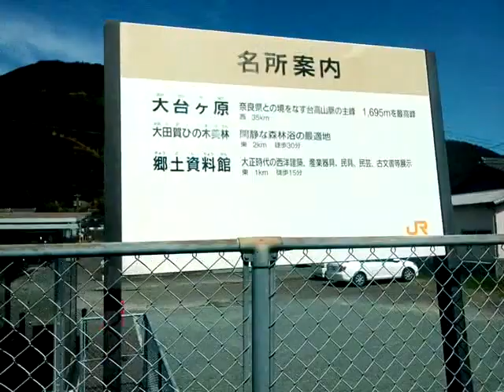JR 船津駅紹介動画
撮影時間　11時30分
撮影場所　船津駅
列車の待ち時間に撮影しました❗工事の騒音が入っていますがご了承下さい。
駅舎を撮影するのを忘れたので、今度また
船津駅に撮影に行こうと思います！😃